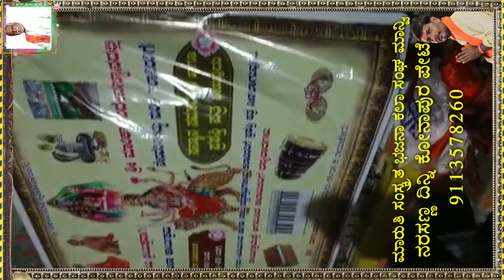ಭಜನೆ ಪದಗಳು | ಕಾಯೋ ಸುಖಸಾರ | ನರಸಣ್ಣ ದಿನ್ನಿ